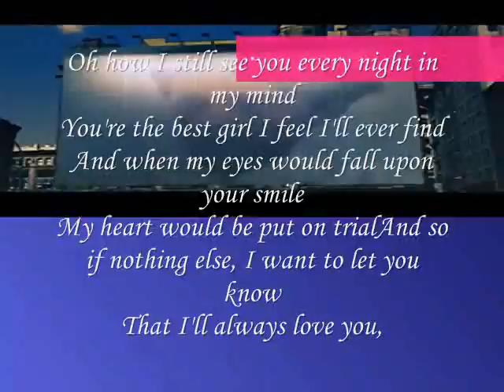That I'll always love you,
do.
do so
Money is an excellent servant, but the host
very bad.